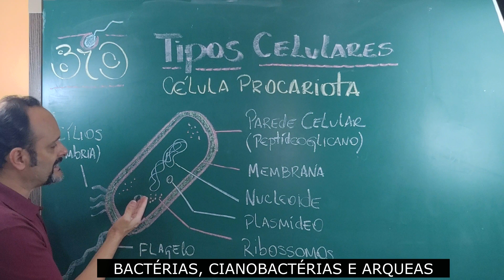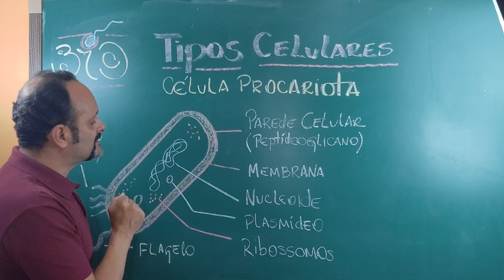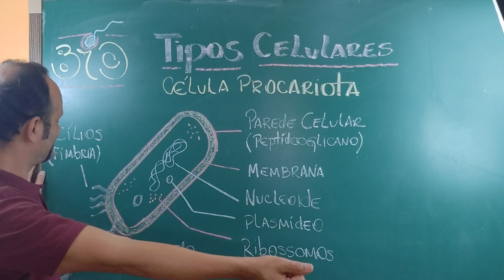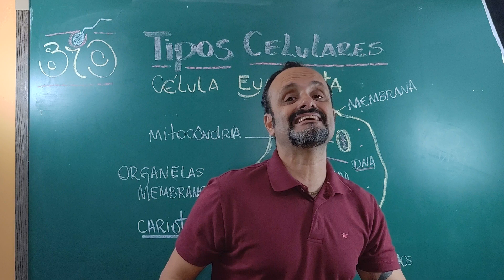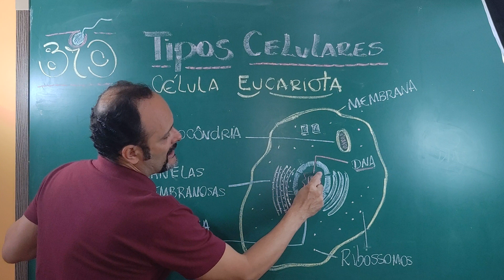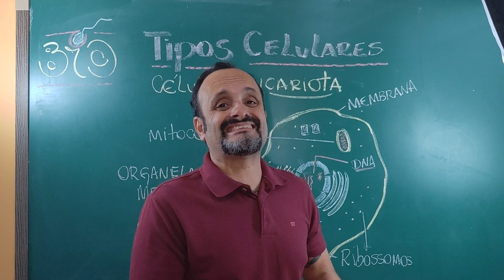CÉLULAS EUCARIONTES E PROCARIONTES (TIPOS CELULARES)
GALERA DO BEM, VAMOS CONHECER OS TIPOS CELULARES: CÉLULA EUCARIOTA: TEM CARIOTECA, FORMANDO UM NÚCLEO ORGANIZADO, ENQUANTO A CÉLULA PROCARIOTA, NÃO FORMA A CARIOTECA, SENDO QUE O NUCLEOIDE, OU SEJA, O MATERIAL GENÉTICO, FICA DISPERSO NO CITOPLASMA.
A CÉLULA EUCARIOTA POSSUI ORGANELAS MEMBRANOSAS, ENQUANTO QUE, A CÉLULA PROCARIOTA APRESENTA RIBOSSOMOS, PAREDE CELULAR E PLASMÍDEO.